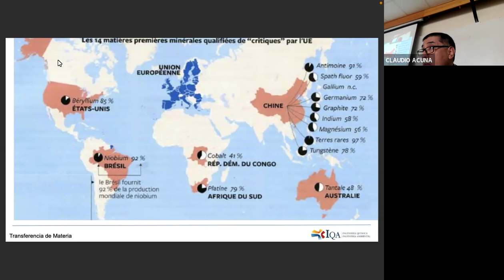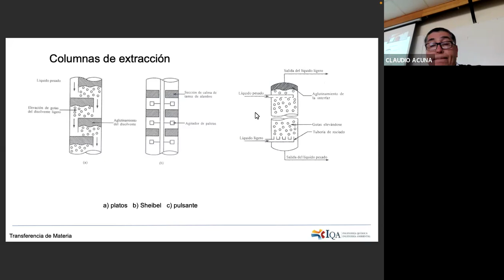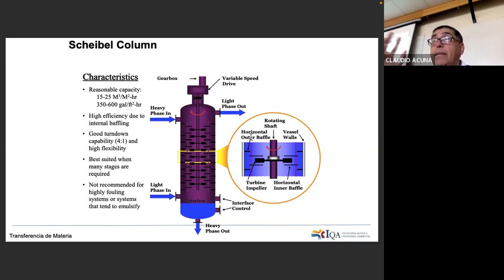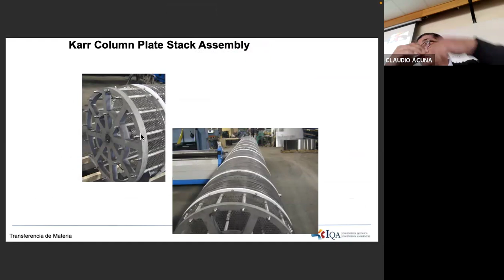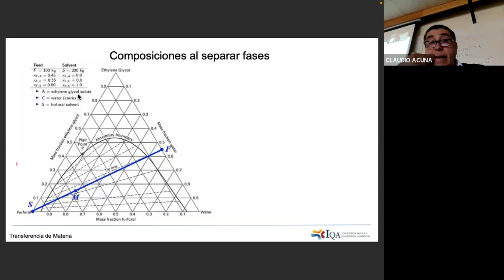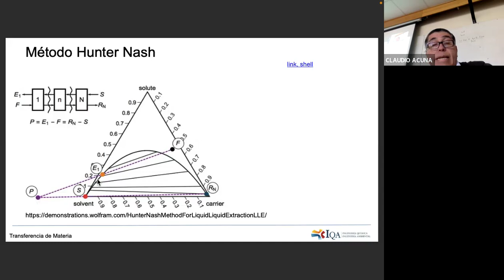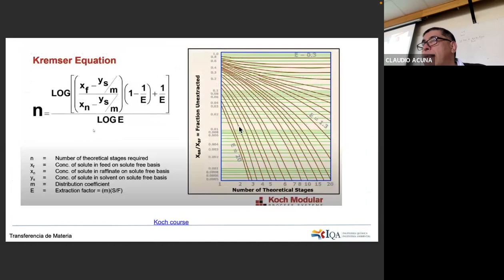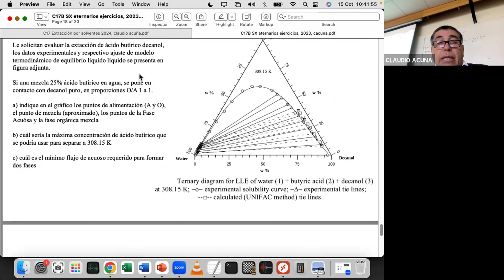C17C SX elementos críticos, equipos comparación, diagramas ternarios y calc etapas 4ta revisión